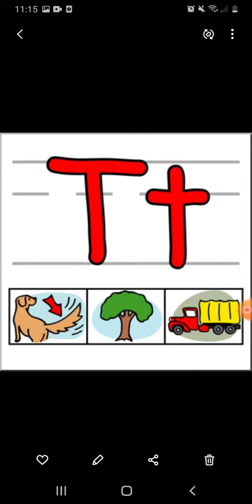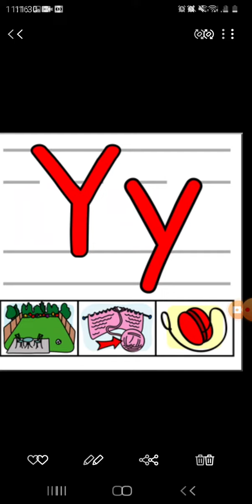part 2 . Alphabet